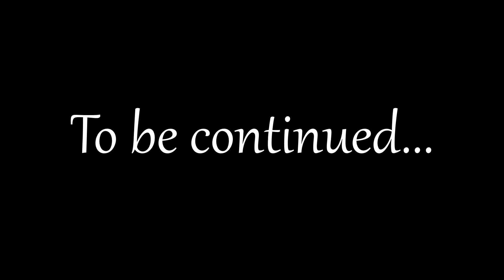The Zerg Army - Rust Solo Survival #5 - Mr Bare S1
The Zerg Army - Rust Solo Survival #5 - Mr Bare

Whats up guys we are back with another Rust Solo Survival and today we go on an adventure around the map to explore other areas. And I get attacked by an army but will I survive? Find out!

(If you ask to trade I will instantly delete and block you. I am not interested in being scammed so don't bother)

Have a YouTube channel and looking to get partnered?

Songs used in this video:

Cinematic Drums 5 - Rannar Sillard

Confidential Agency 5 - Johannes Bornlöf

Elation 1 - Patrik Almkvisth

Extinction 2 - Johannes Bornlöf

Moments Of Clarity 3 - Jon Björk

On The Edge 1 - Jon Björk

Paranormal Movements 4 - Niklas Gustavsson

Skyfall 1 - Johannes Bornlöf

Suburban Life 1 - Gavin Luke

The Evacuation Quandary 2 - Peter Sandberg

Undaunted Warrior 3 - Johannes Bornlöf